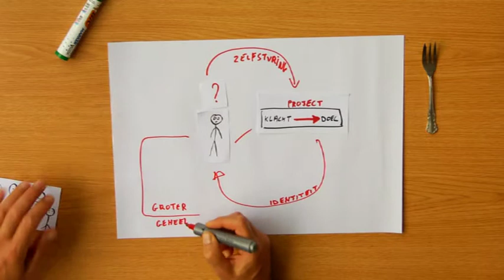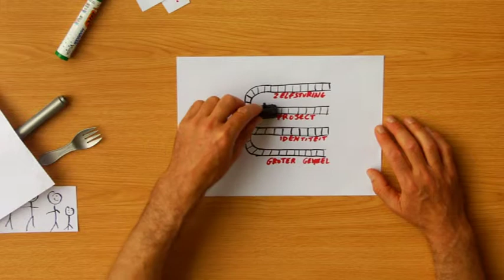Vandamme. Het Vorkmodel getekend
het Vorkmodel met zijn sporen, door Rudy beschreven.